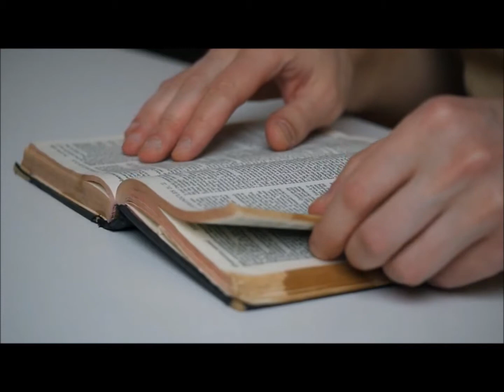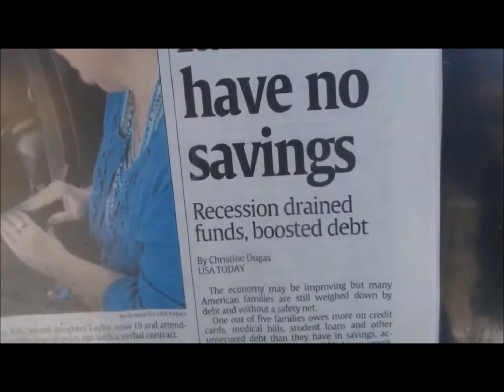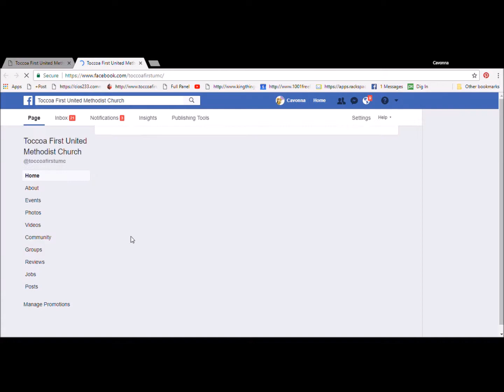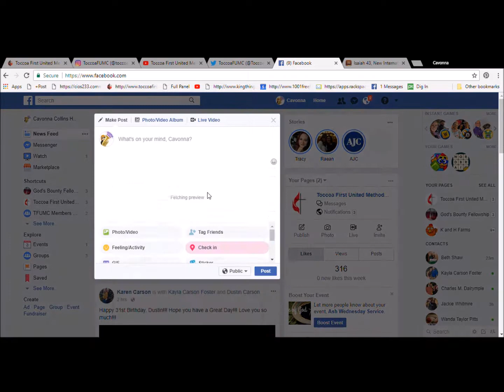February 25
Announcements for the week of February 25